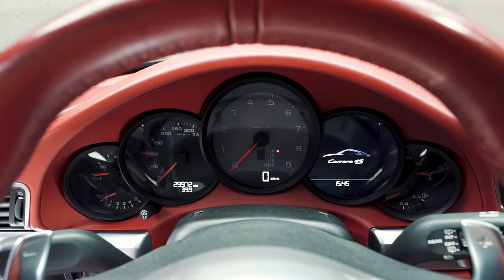A combinação perfeita em uma 911 Carrera. Porsche 911 Carrera 4s com escapamento da Secret Weapon.